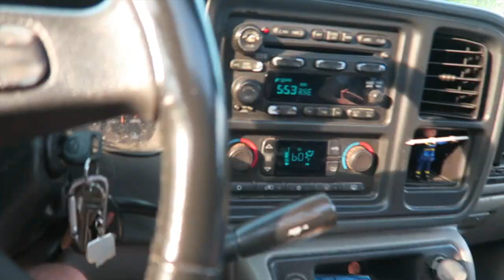Putting Trach Tube in My Grandmother?!